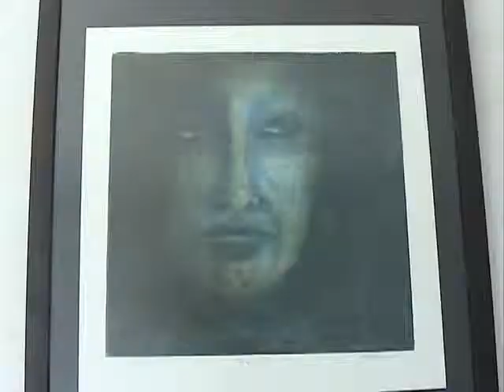Presentan exposición colectiva de artistas canadienses en la 8ma Feria la Estampa de Cienfuegos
De gala están las artes plásticas por estos días en la provincia de Cienfuegos con la séptima edición de la Feria la Estampa. Además de la venta de grabados a la población, se presentan múltiples exposiciones de artistas sureños, nacionales y foráneos.